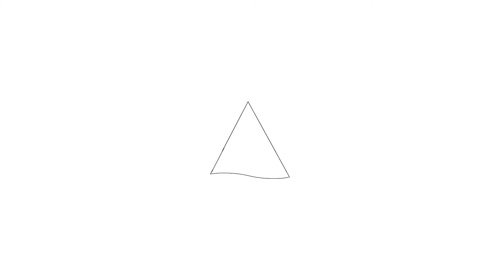Te koop: Nederlandstraat, 144, Almere - Hoekstra en van Eck Makelaars - Méér Makelaar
Aan- en verkoopbemiddeling:

*Bedrijfsonroerendgoed
*Onafhankelijk hypotheekadvies
*Verzekeringen